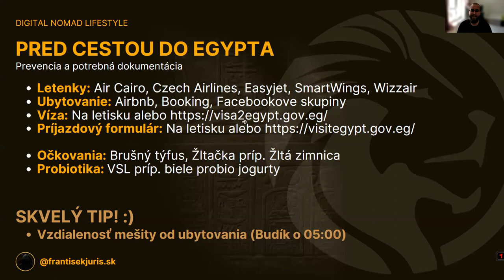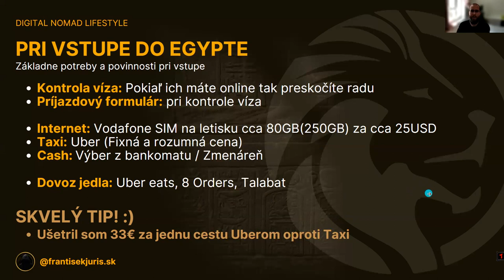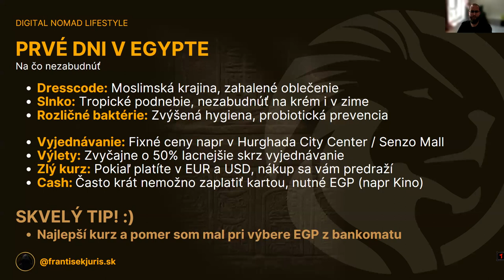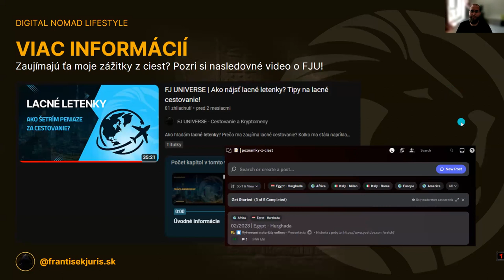Prezentácia: Prvý krát v Egypte. Je Egypt bezpečný na dovolenku?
Pokiaľ ste prvý krát v Egypte, vašou otázkou môže byť:
Je Egypt bezpečný na dovolenku? V tomto videu sa pozrieme na veci, ktoré by som chcel vedieť pred prvou cestou do miest ako Marsa Alam a Hurghada (Egypt). Rozoberieme aj či potrebujem víza do Egypta? Ako som riešil víza do Egypta? Aký internet v Egypte som využíval?

Obsah videa:
00:00 Úvodné informácie
01:18 Pred cestou do Egypta
09:38 Po prílete na Letisko
18:20 Prvé dni v Egypte
26:38 Cestovanie s FJ UNIVERSE

A pokiaľ sa vám naša vízia a zmýšlanie páči, budem rád ak budete zdielať nasledovné video! Určite nezabudni dať palec hore a odoberať môj Youtube kanál!